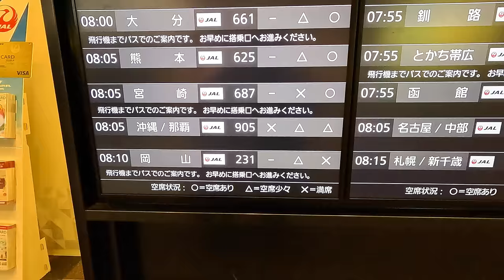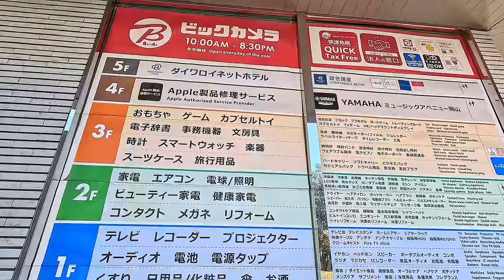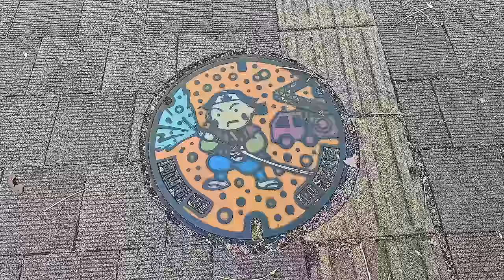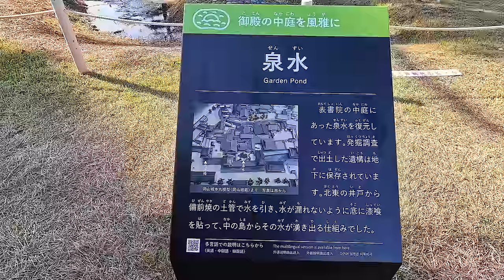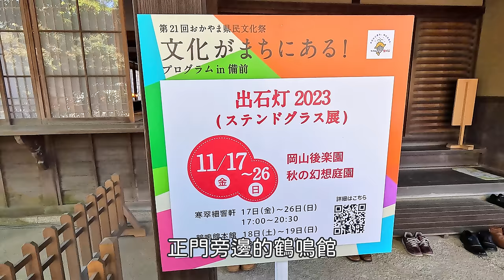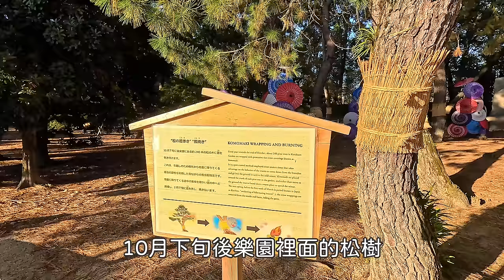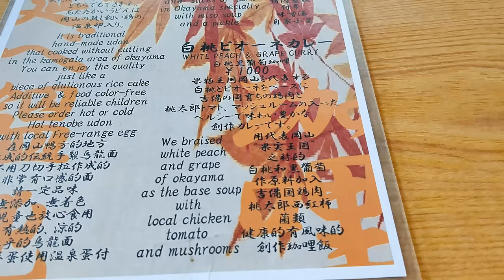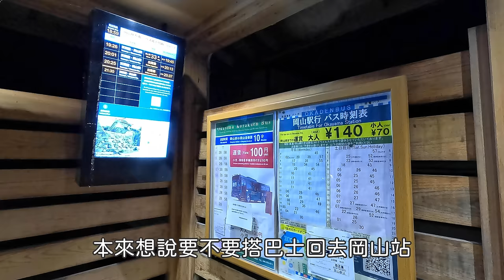岡山｜桃太郎大道處處是驚喜、晝夜後樂園&岡山城、能看城吃飯的茶屋、商店街裡的日式料理老店、巧遇西川綠道燈飾、一日散步｜日本旅遊、日本旅行、Satori日本生活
原本是看準紅葉最佳觀賞期安排了岡山旅行，
結果今年紅葉時間比往年晚，
回家一週後龍哥來出差，才正好遇到最佳觀賞期。
雖然紅葉只能靠燈光強制變紅，但岡山還是很好逛的😊

00:00 岡山散步
04:22 商店街午餐
07:17 岡山城
10:57 後樂園
17:16 茶屋晚餐+點燈
20:57 晚上散步+西川綠道燈飾

◆交通方式
羽田機場→岡山桃太郎機場 約1小時20分
岡山機場→岡山站 巴士約30分

【音樂素材】
・otologic